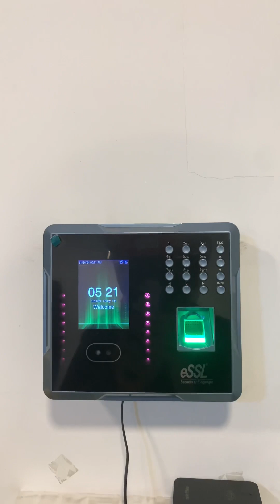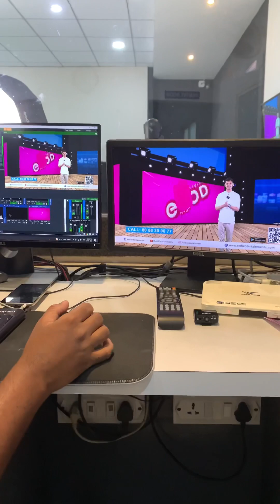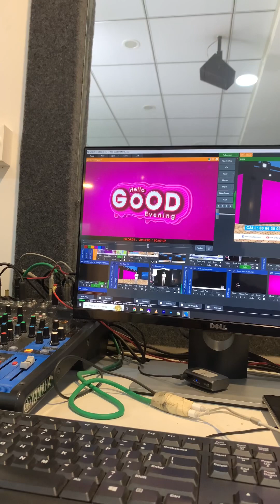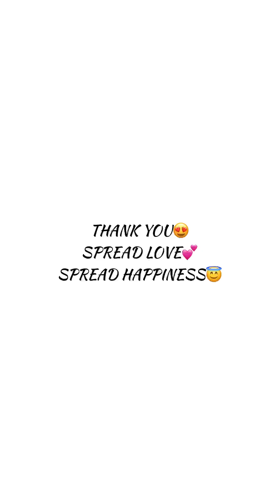Last Day of My Shoot | Redi Entertainments | Kattappana